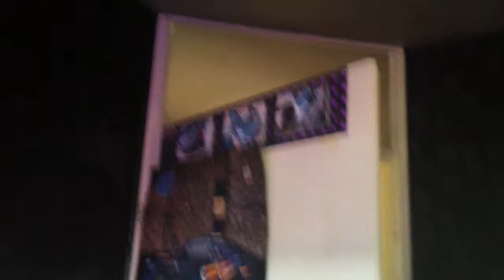Rommel op mijn kamer. 07-02-2011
ik ben nog bezig met het verbouwen van mijn kamer dus het is wat rommelig